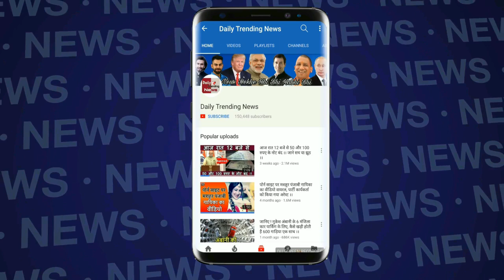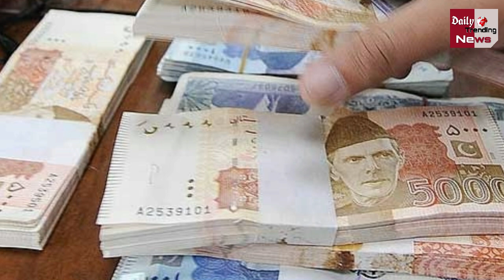आतंकवाद को लेकर अमेरिका-पाकिस्तान के बीच दरार, इमरान खान ने दिया ये बयान !!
EDITOR ►manjeet